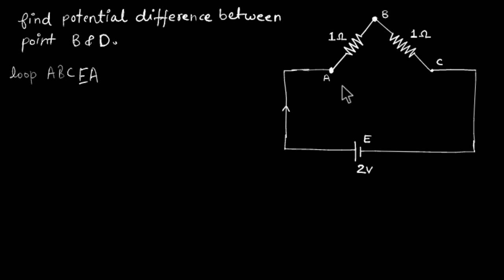find potential difference between point B and D.